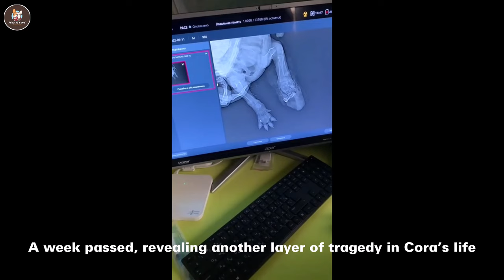3 Legged Baby Puppy Learns To Walk Again, Got a Tearful Ending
3 Legged Baby Puppy Learns To Walk Again, Got a Tearful Ending
Do you think a 3-week-old dog can survive after having his foot cut off by a train wheel? Please keep watching the story of this poor little puppy.
Cora had been found at a factory near the train ray. The innocent pup had slipped under a train, turning her tiny paw into a heartbreaking mess.
On that same fateful day, a compassionate soul heard Cora's cries and rushed to her aid. The sight of the injured puppy broke their heart.  Cora was now under their care, and the journey of healing began.

Our Channel's Goals and Mission:
- Sharing meaningful rescue stories to improve human being with stray animals.
- Support for Animal rescuers around the world to share their work through Youtube Videos.
- Cooration with animal rescuer to help them getting more support, donation, followers

Thanks alot!